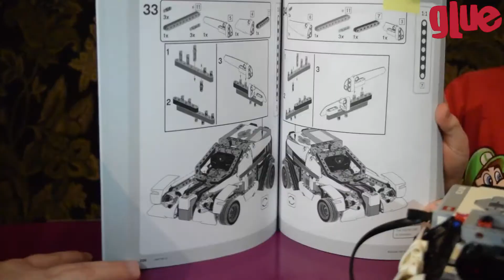11-Year-Old Video Games Whiz Shows Em How It's Done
Little Leo "Trushi"s got a penchant for robotics, too.